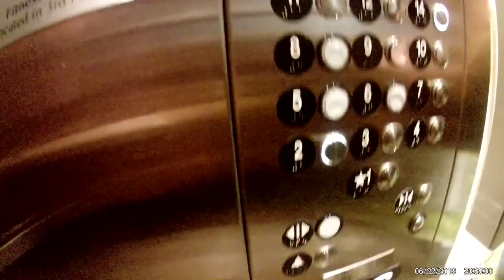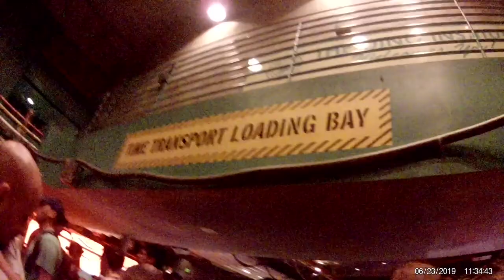Disney Vacation Vlog Pt 1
Hope you enjoyed this you should follow our Instagram